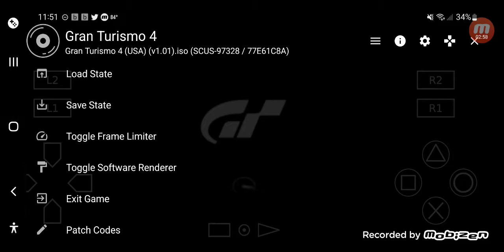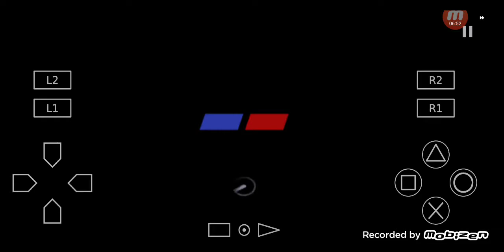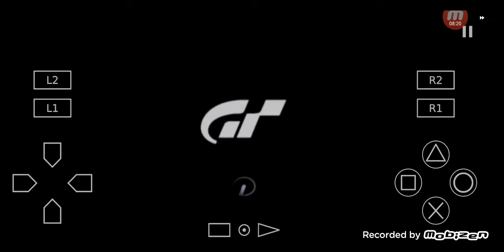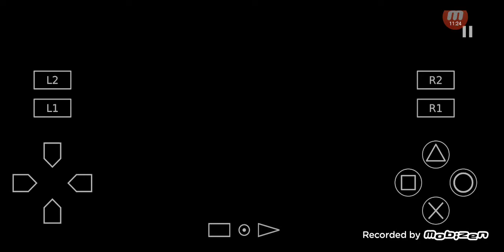GT4 Carrer Pt.5 SuperCar Festival